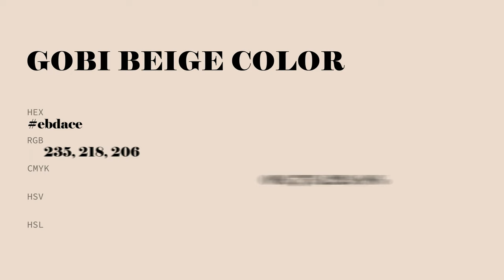Gobi Beige color ebdace hex Cool Yellow color ebdace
What color is Gobi Beige ? ebdace hex, Cool Yellow color ebdace

Hex ebdace Color Code is also known as Gobi Beige color

Hex ebdace Color code in RGB color code model is created after adding 92.16% red color, 85.49% green color and 80.78% blue color.
Hex ebdace Color code in CMYK color (process color) code model is generated after subtraction of 0% cyan, 07% magenta, 12% yellow, 08% black.